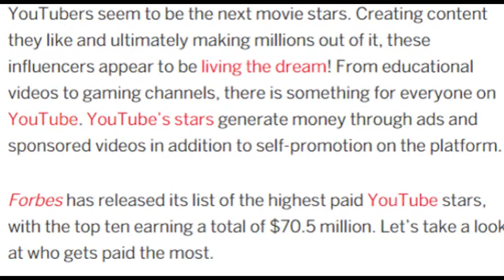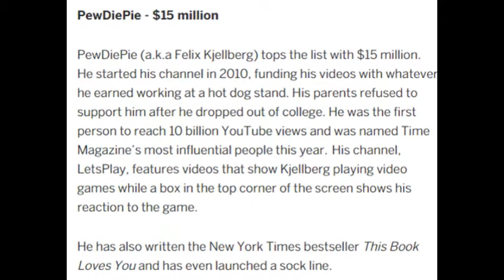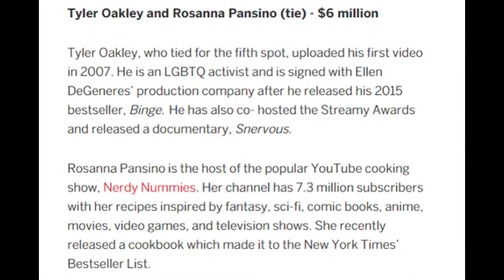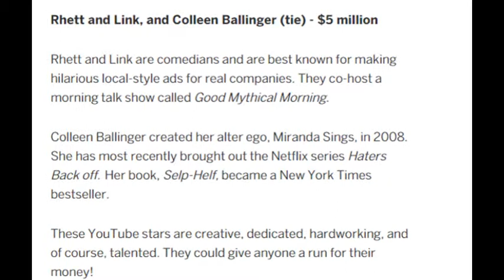Meet the Forbes 2016 highest earning YouTube celebrities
YouTubers seem to be the next movie stars. Creating content they like and ultimately making millions out of it, these influencers appear to be living the dream! From educational videos to gaming channels, there is something for everyone on YouTube. YouTube’s stars generate money through ads and sponsored videos in addition to self-promotion on the platform.
Forbes has released its list of the highest paid YouTube stars, with the top ten earning a total of $70.5 million. Let’s take a look at who gets paid the most.